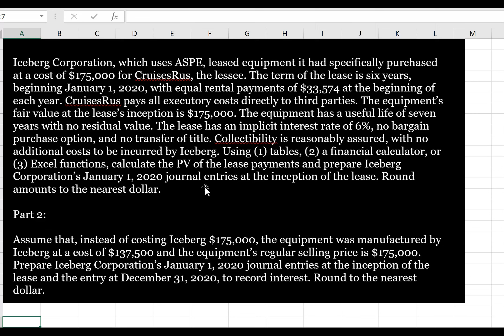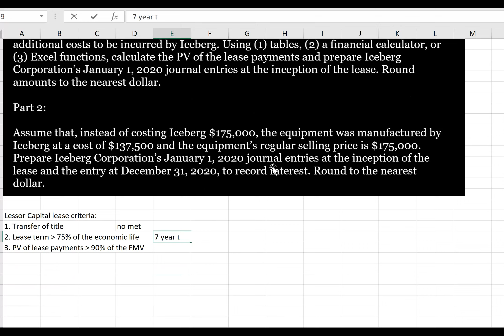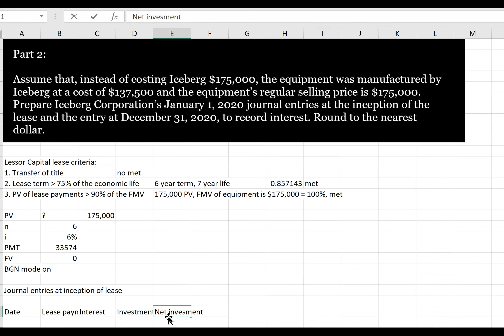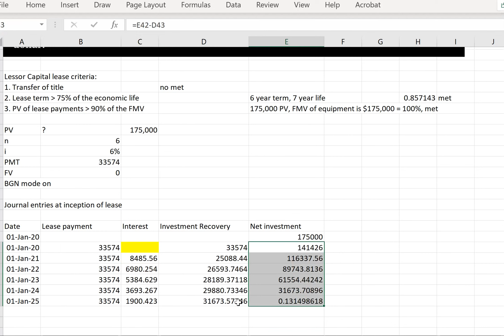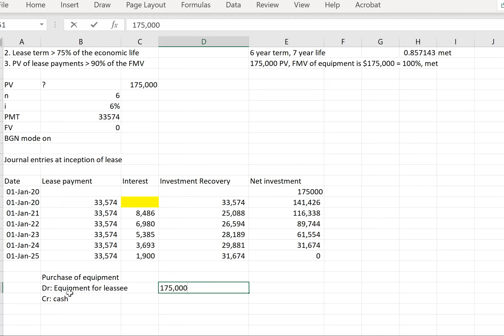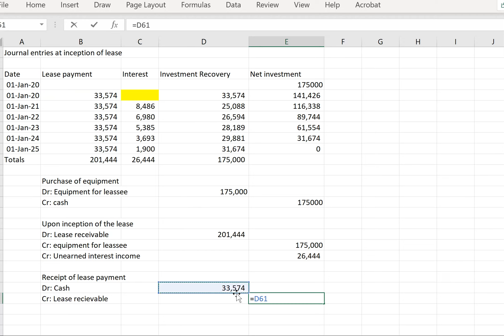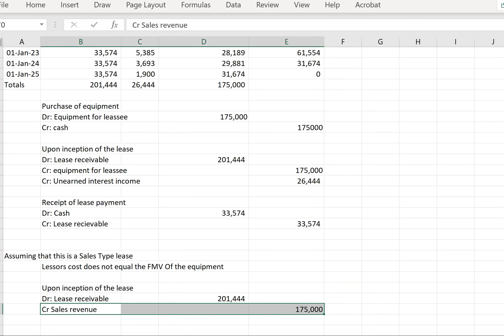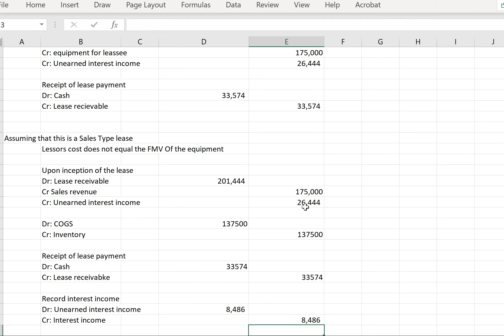Tutorial - Lessor accounting (Intermediate Financial Accounting II, Tutorial #80)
This tutorial will walk through Lessor Accounting for a Sales Type and Manufacturing Dealer lease.

Chapter 20, Part 2, Tutorial #80 (overall)